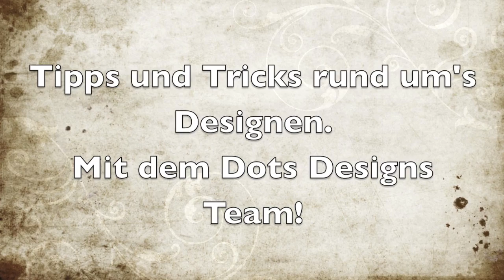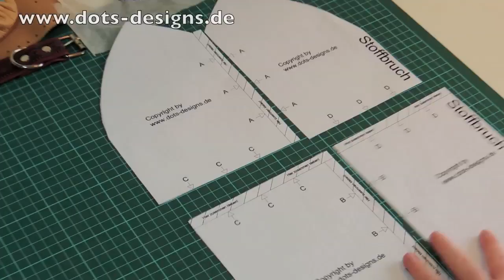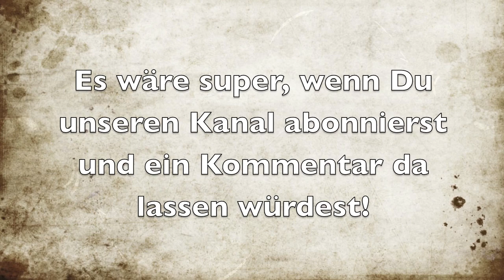JERSEY BEANIE - MÜTZE SELBER NÄHEN | DIY | Nähen für Anfänger | Tutorial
Hey Du, in diesem Video erkläre ich Dir in ganz einfachen Schritten wie DU eine schicke Jersey Mütze nähen kannst! ;-)

Als kleines Dankeschön für unsere Umfrage auf unserem Blog haben wir ganz Spontan entschieden das wir euch ein neuen Nähkurs machen.

In diesem Nähkurs geht es um eine Stylische Mütze zum selber machen. Mit unserem Schnittmuster ist das ganze auch super einfach. Also auf jedenfall auch was für Leute die vielleicht gerade erst angefangen haben zu nähen. Und ich denke eine solche Mütze kommt immer gut an, gerade dann wenn Sie auch noch von Dir selber gemacht ist. ;-)

dort bekommt Ihr auch nochmal alle Materiallquellen und natürlich auch das Schnittmuster! ;-)

Also ich wünsche Dir viel Spass beim nachmachen und über ein Kommentar würde ich mich natürlich sehr freuen.

Liebe Grüsse
David vom Dots Designs Team